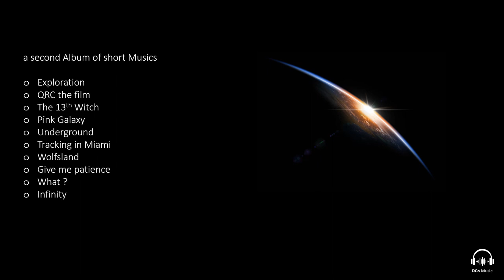Infinity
Infinity is  a new music creation and ends the second album of short musics.

Enjoy listening.

DCo music is a music library of Ideas. Creativity often comes when you take an idea from its original context and you move it somewhere else; it's amazing. I love the magic moment where things are different and interesting but stay in the same format .

Music is powered by QRC Quick Raw Creativity.

Feel free to offer advice. Again, this is just for creatiivty and fun.

Based on Pack Sable Vol. 2 on Bandlab. Not so many music notes on instrument.

Based on BandLab free to use and simple to express Raw Creativity.